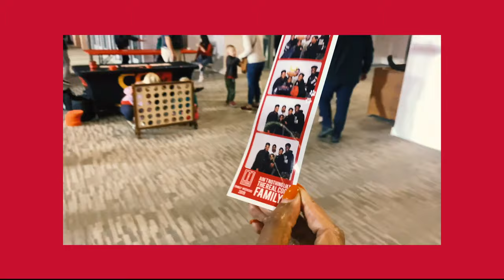UH Family Weekend 2019 | Tailgate Vlog